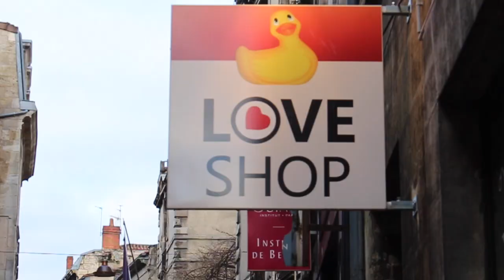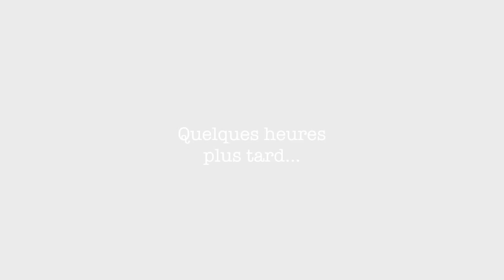Teaser Apéro de Soutien Kamasutr'Ass